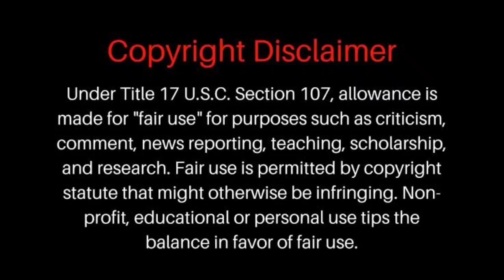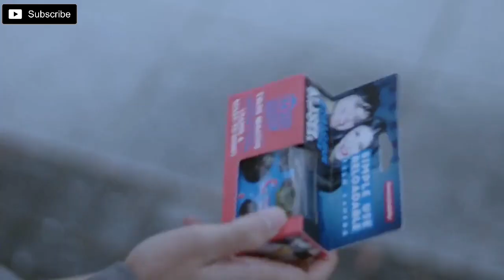The Eighth Sense Episode 9 Explained In Hindi | BL Drama | Mr Explainer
Hey Friends In This Video I Am Going To Explain You Episode 9 of The Eighth Sense Korean Drama In Hindi.
It Is An Outstanding Romantic Comedy Drama Which Is Based On Boys Love Story.
The Plot Of This Drama Is Revole Around Jae Won Who Is Very Popular Senior Among Girls  But Somehow He Fall In Love With An Introvert Junior Ji Hyun.
It Is An Very Interesting Drama Which Is Filled With Emotions, Comedy And Romance

Instagram I'd